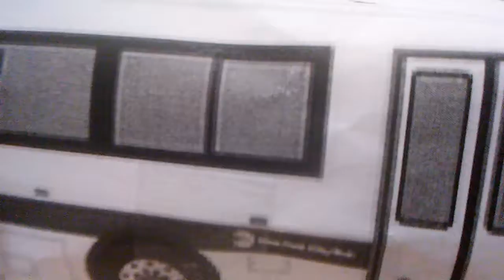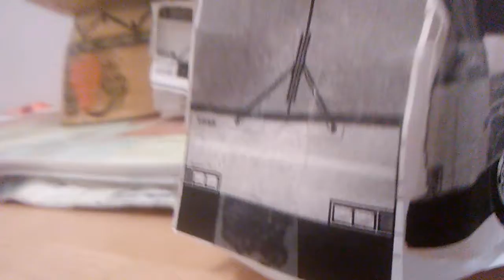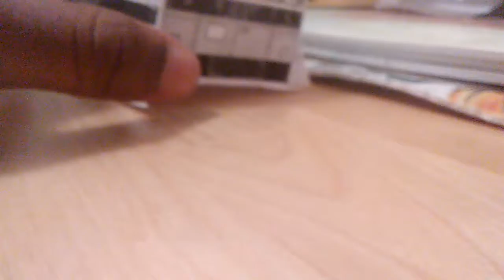Woodhaven Blvd and Pikin Ave and LaGuardia Depot